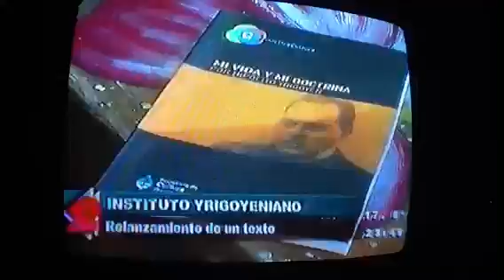Diego Barovero en Canal 2 de Villa Gesell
Entrevista al dirigente radical y Vicepresidente del Instituto Nacional Yrigoyeneano sobre el futuro de la UCR en la campaña electoral 2013